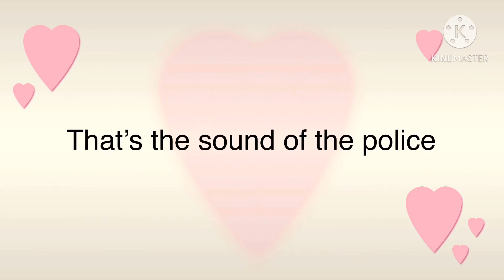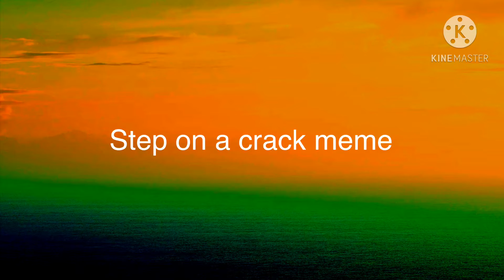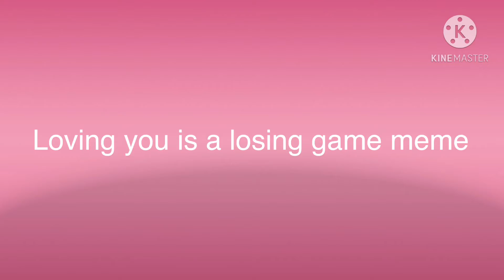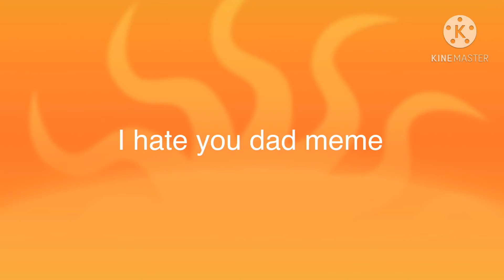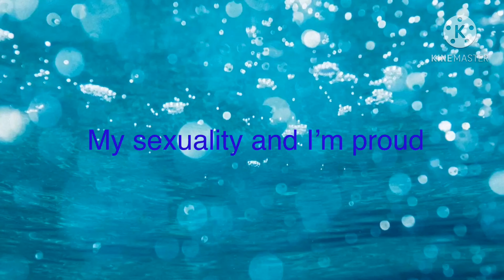500+ subscribers special (gacha club) this is a compilation of trends:3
Trends are
Loving you is a losing game
My sexuality and I’m proud
That’s the sound of the police
Ice fixes everything
Shut up
It’s just a teddy bear meme
Step on a crack and you break your mothers back.
I hate you dad

Like I said in the start of the video this is just for now since I have to do stuff. :3 enjoy!